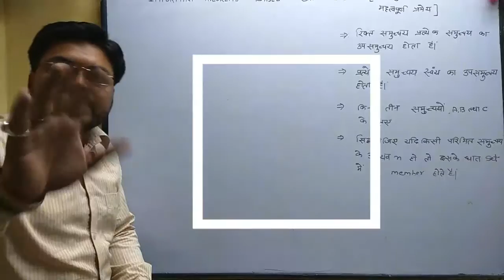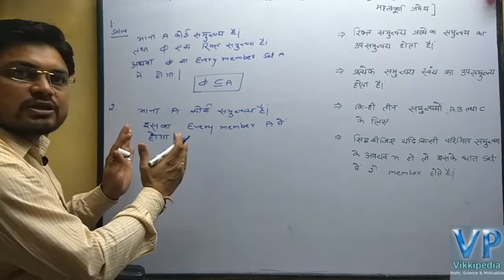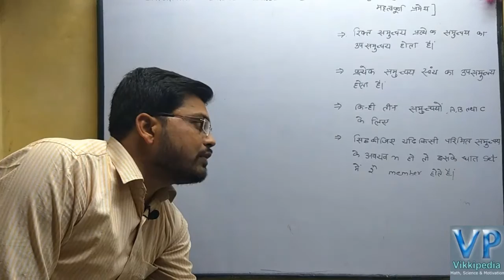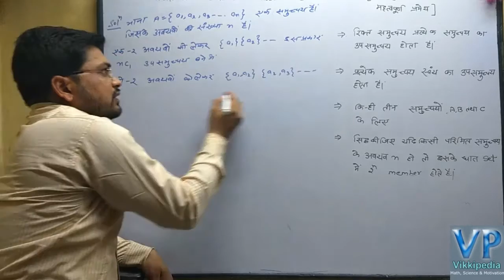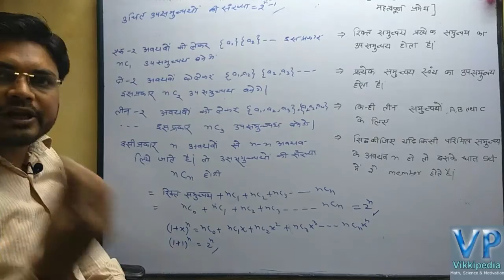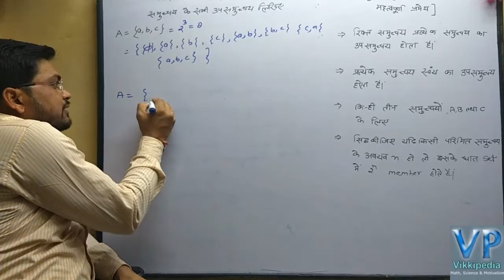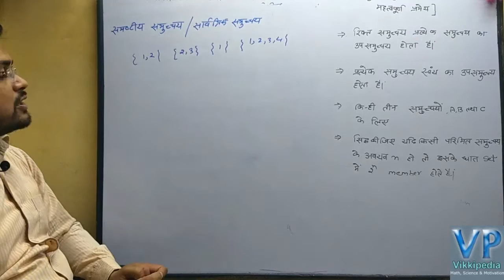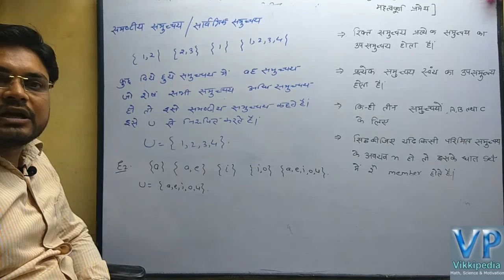Class 11 Math Subset (उपसमुच्चय ) Power set Universal set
important Theorem based on subset power set Universal set. n.c.e.r.t .class 11th